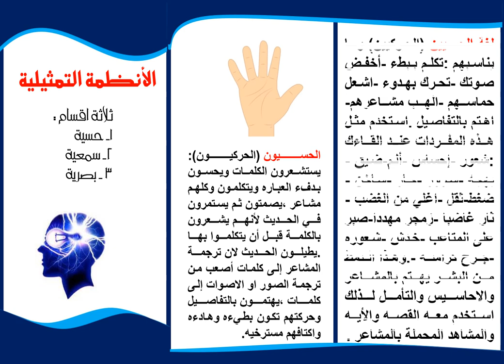بروشور الانظمة التمثيلية قابل للتعديل